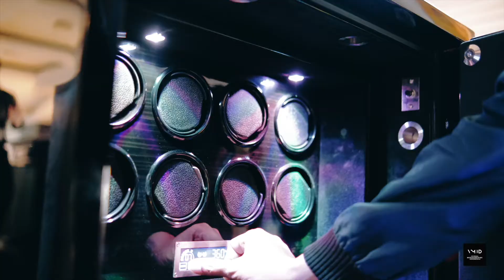BILLSTONE Watch Winders Island Counter PIM